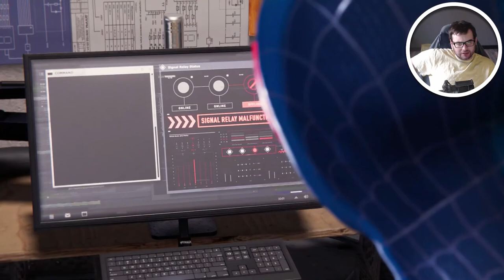Spider Man Miles Morales Part 2 - THEY GOT ME RESCUING CATS? they do know im spiderman right?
Spider Man Miles Morales Walkthrough Gameplay includes campaign mission of the Spider Man Miles Morales Single Player Story Campaign for Playstation 4 (PS4 Pro), Playstation 5 (PS5). This Spider Man Miles Morales Story Campaign Walkthrough will include the full game, full ending, and full walkthrough. Spider Man Miles Morales 100% Walkthrough will include my commentary, all missions, all chapters, all cinematics, all cut scenes, all story missions, all main missions, all DLC, all Single Player sidequests Missions, all secrets, all places explored, all hidden areas found, a how to guide, all craftable items crafted, detailed walkthrough of the campaign, all vehicles, all weapons, the level cap maxed out, and the Ending, of course.